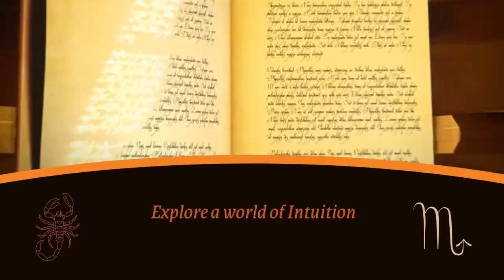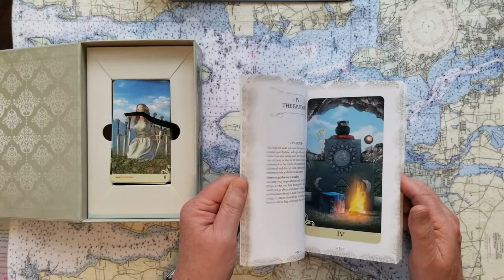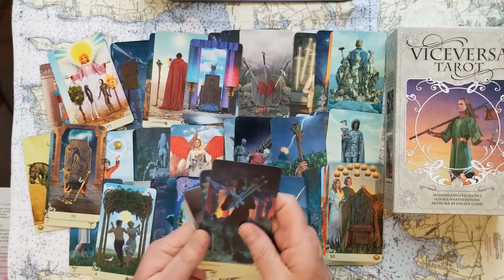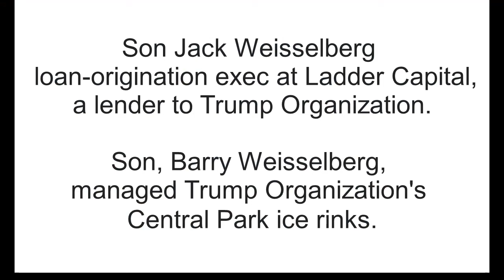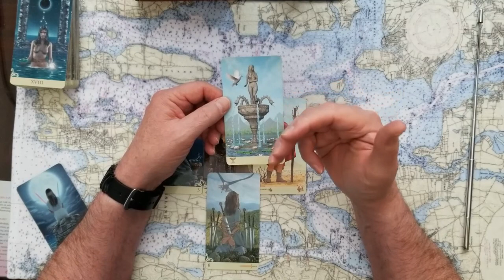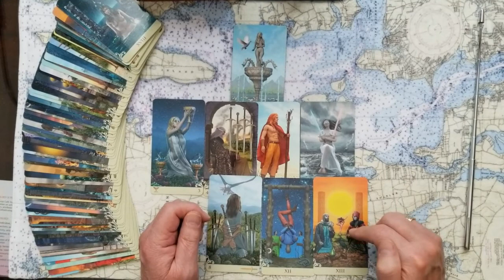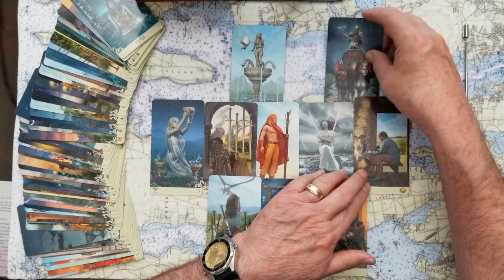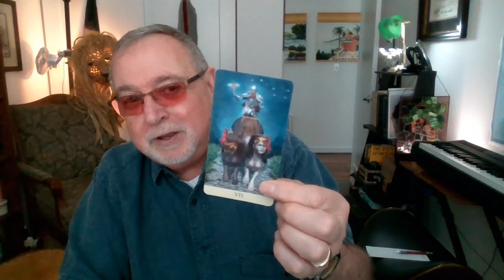Trump Org CFO the Flippin Weisselbergs Tarot Card Reading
Trump Org CFOs team, the Flippin' Weisselbergs, on the tight-rope. Tarot Card Reading. AND Who ordered the APPETIZER?